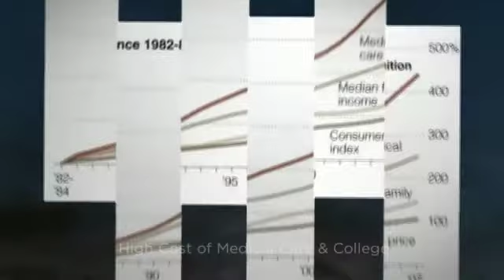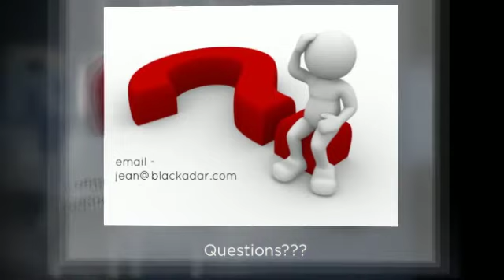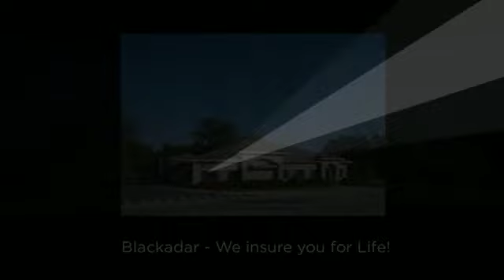September is National Life Insurance Awareness Month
Life Insurance is the most important part of your protection program for your family and loved ones.